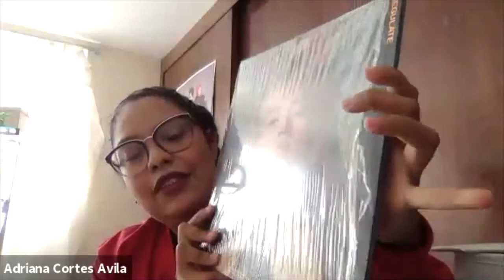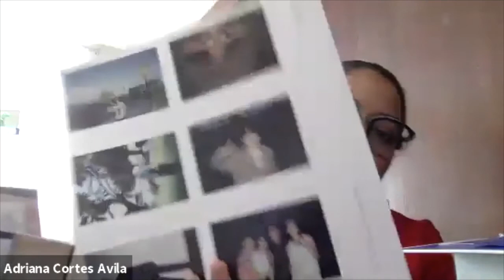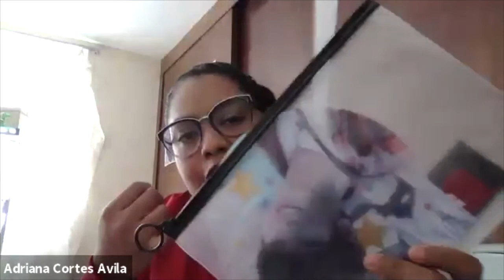Mes de Asia en Wikimedia | K-Pop | Wikimedia México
Platicamos con Adriana Cortés, experta en cultura coreana y en especial K-Pop. Aquí podemos notar lo que una fan de hueso colorado hace con tal de ver a su grupo favorito. Esto fue un pretexto para hablar de Asian Month, el mes de Asía en Wikimedia.

Todos los contenidos en este canal y en Wikimedia México se producen sin fines de lucro, se pueden compartir abiertamente.